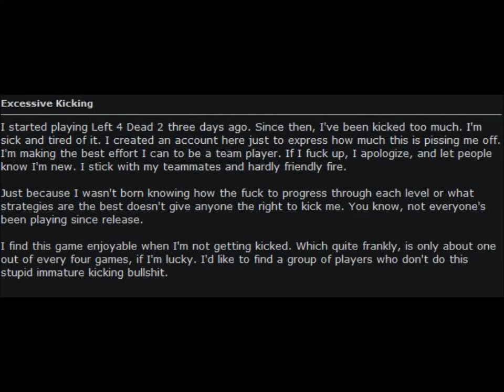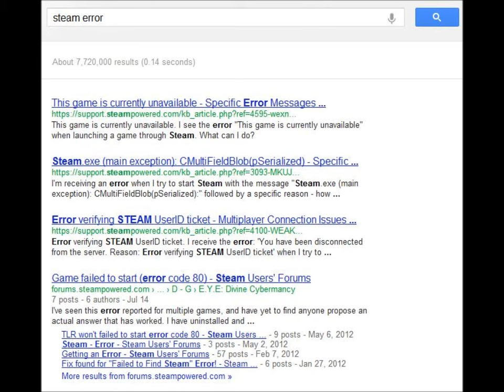PC Gaming/Steam ISN'T Perfect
Find BVGN on ALL social media platforms:
Vine: BiggestVideoGameNerd
Skype: BiggestVideoGameNerd